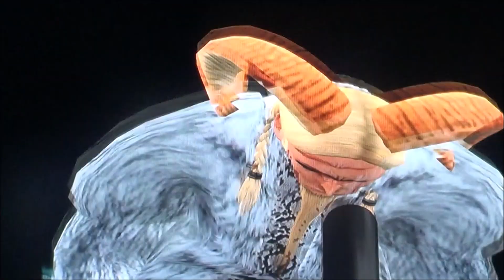UDW-Universal Dragon Wrestling Ep.41 (Pre-Show)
Yet another amazing testicle! I mean spectacle!